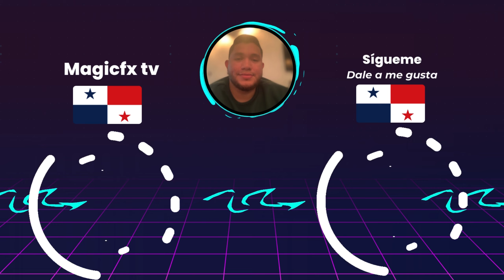📺Transmisiones Oficiales Para Ver EN VIVO El Mundial de Fútbol Playa 2024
En este video les muestro toda la información de donde podran ver en vivo los partidos del Mundial de Fútbol Playa 2024.